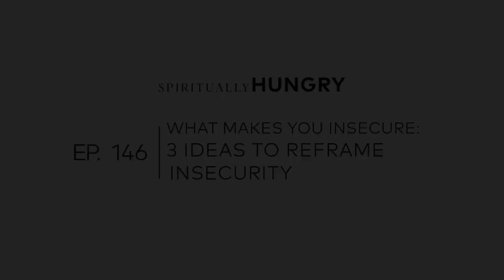What Makes You Insecure?: 3 Ideas to Reframe Insecurity | Spiritually Hungry Podcast Ep. 146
Life is too short to spend energy worrying about what other people think. Yet, a vast majority of society places value on the opinions of others. In a world where ideas and thoughts are shared freely, how do we guard ourselves against negative influences? Listen to this mini-episode of Spiritually Hungry as we discuss how to use insecurity as an opportunity to learn about ourselves.

Further Readings:
“Why Does Everyone Feel So Insecure All the Time?” (New York Times Article) by Astra Taylor

ABOUT SPIRITUALLY HUNGRY:
Don’t miss this thought-provoking podcast series with authors Monica and Michael Berg. Together, they’ll answer your most pressing questions, offering sage advice for the modern world.

Self-proclaimed Change Junkie, Monica Berg is an author and teacher who lectures internationally. Michael Berg is a rabbi and Aramaic scholar who has published almost 20 books on the teachings of Kabbalah. This husband and wife team has been sharing kabbalistic wisdom and relationship expertise with students for decades. Join them for a down-to-earth conversation about the big life questions that spark your curiosity the most.